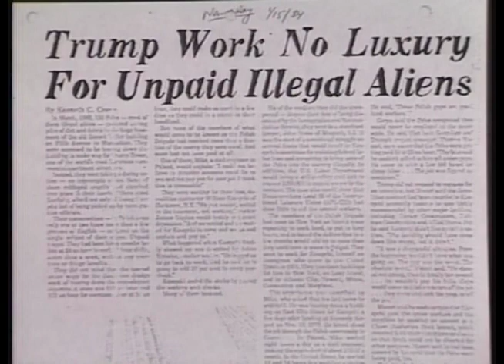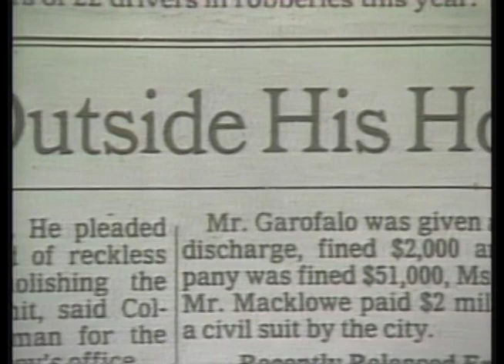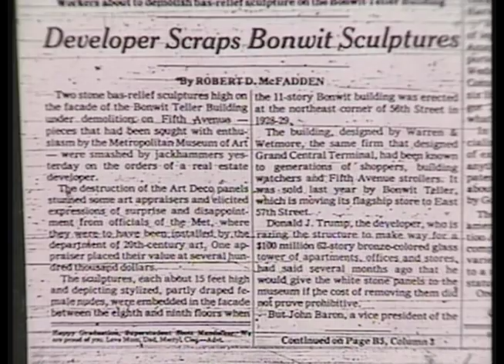John Barron clip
Anyone considering to vote one way or the other should watch this. John Barron — who was actually Donald Trump himself